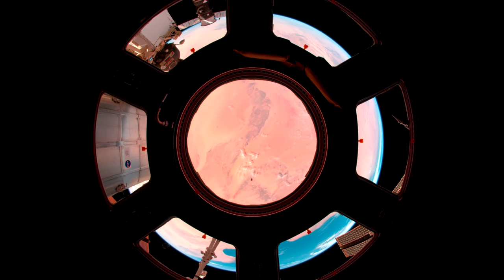EK-BIR | earth from space | 2K | QuadHD1440p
services in Belarus (Minsk city) of the group of companies:
licensed investment activities, legalization of foreigners, support of visa procedures, legal and accounting services, liquidation of the enterprise, web development